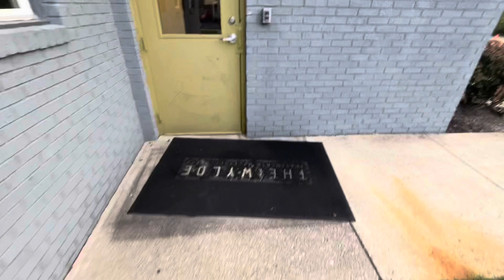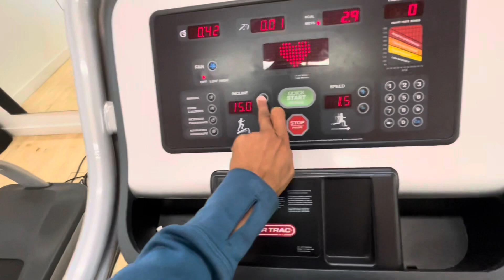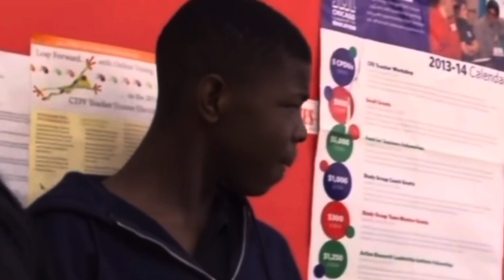How To Truly Help And Understand Troubled Kids In The School System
This is how you make your school better